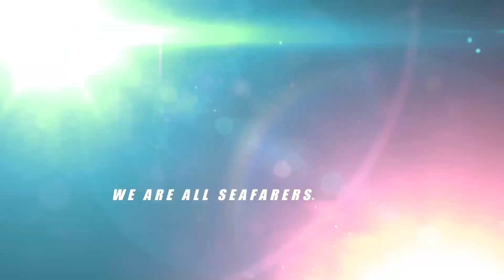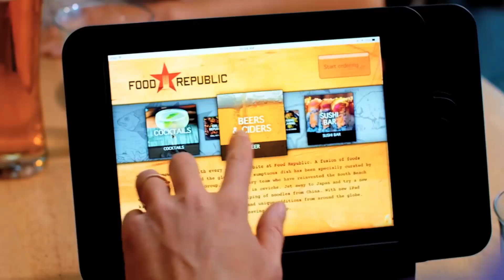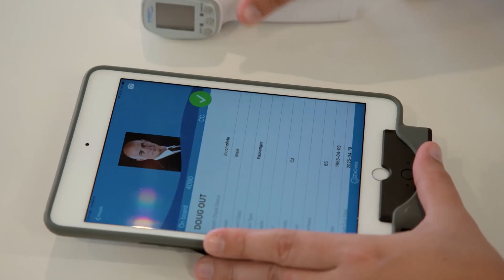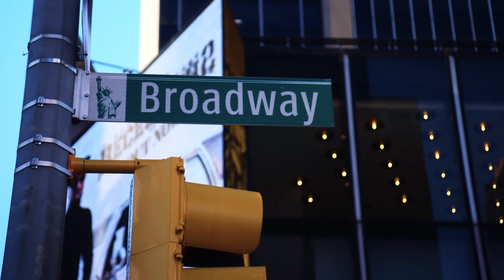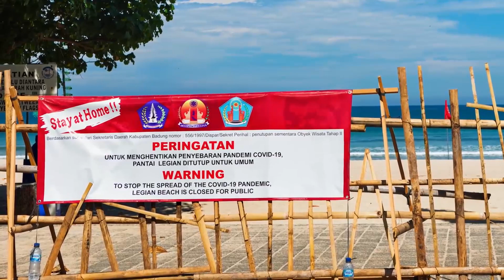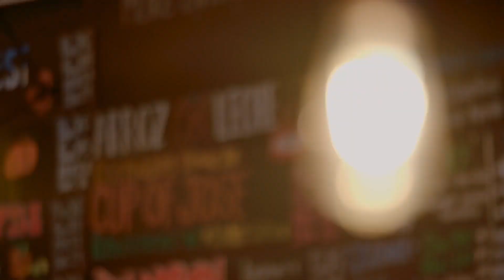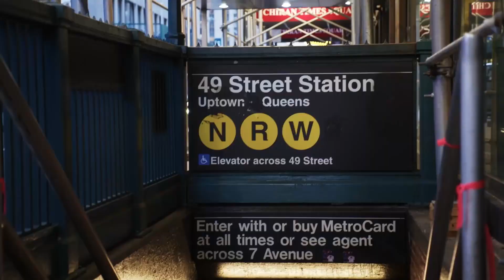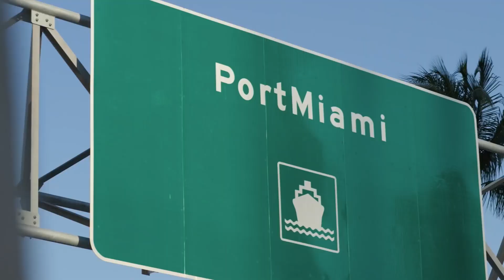News for Crew - NCL's Great Comeback! - Frank Del Rio and his Executive Team. A Must See-Part1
If you work in the Cruise Industry this is for you! NCL's Frank Del Rio, President and Chief Executive Officer, and his Executive Team at NCLH set the stage for a series of videos explaining the exciting and well-planned comeback of Norwegian Cruise Line to the cruise industry. The "Comeback Story Part 1." will help the cruise industry build confidence and trust as the safest place on earth to be. NCL CruiseIndustry CruiseNews CruiseUpdate Follow the Great Cruise Comeback via NCL’s ‘EMBARK – The Series

CTI Group Worldwide Services Inc.

For Job Placement:
Or Scan our QR Code in our ads to Apply.

Register or Participate in the CTI Maritime Challenge 2021

Join CTI Group Global Chat Group

All Branches - Call for an appointment.

School Associations:
OTC School Overseas Training Center.